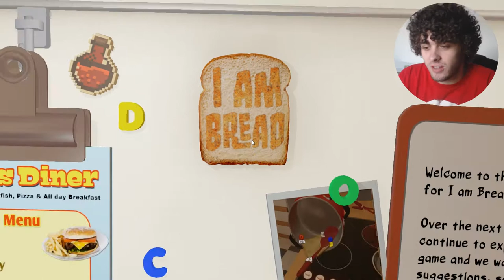I Am Definitely Not Toast (I Am Bread)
What a fantastic game, ignore my cold, I took some man up shortly afterwards and I'm feeling great now!